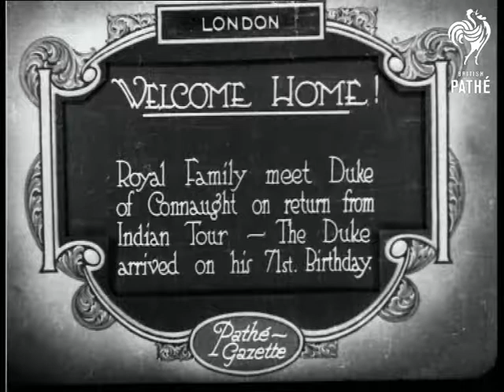Welcome Home (1921)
Item title reads - Welcome Home!  Royal family meet Duke of Connaught on return from Indian Tour - The Duke arrived on his 71st. birthday.

King George V and Queen Mary greet some dignitaries, the King takes his top hat off as he walks towards them.  Prince Arthur, the Duke of Connaught, steps out of the carriage and shakes hands with the King who takes his hat off.  The Duke then kisses the Queen on the cheek.  They go on to greet the rest of the party.
 FILM ID:232.35